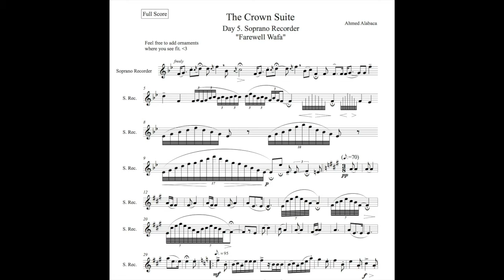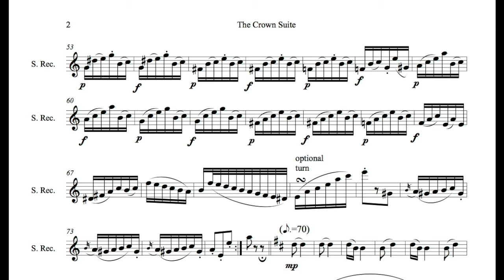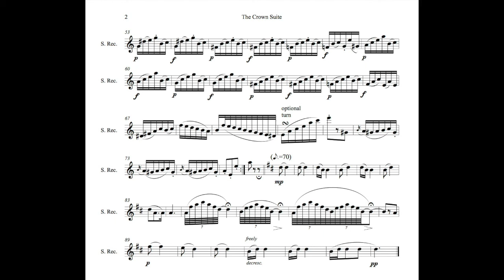The Crown Suite: Day 5 - The Recorder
I'm composing a new Piece Everyday!

The Rona (Crown) Suite
for Various Solo Instruments or small combinations 🍻

Day
1. Bassoon
2. Lute
3. Viola Douglas Temples SEE! lol
4. Bass Clarinet
5. Recorder
6. Oboe
7. Didgeridoo
8. Piano
9. Bass
10. Hand Duets
11. Hammond
12. Voices (Soprano)
13. Theremin
14. Branca Guitar a.k.a Harmonics guitar
15. Daxophone
16. Indian Harmonium
17. Celeste
18. Cello
19. Spoons (maybe the spoons and the hand duets t can get together and do a concert lol)
20. Clarinet
21. Horn
22. Piccolo Octet
23. Tambourine
24. Drums (set)
25. Accordion
26. Trumpet/Horn Duet
27. Guitar
28. Flute
29. Soprano Sax
30. Tuba
31. Trombone
32. Harmonica
33. Basset Horn/Oboe D’Amore/Alto Flute (haven’t decided on which one, maybe all of them)
34. Violin
35. Percussion (Battery)
36. Zither
37. Euphonium
38. Piccolo Trumpet
39. Bagpipe (THANKS ERROLLYN!)
40. Conductor’s Baton w/Silent Orch…no, Kazoo
41. Violin and Double Bass.